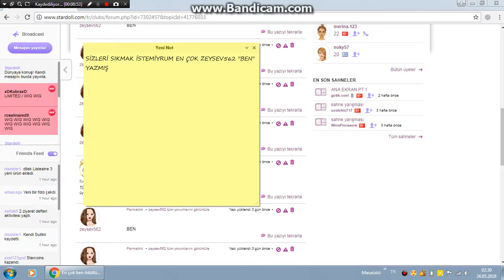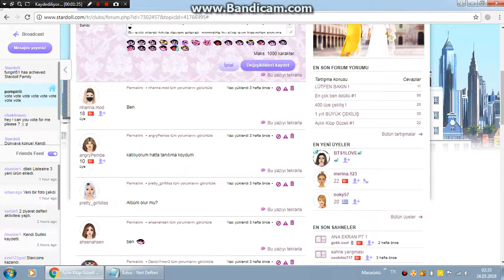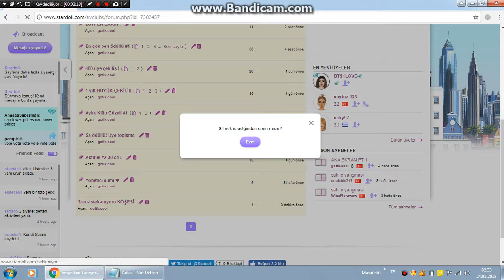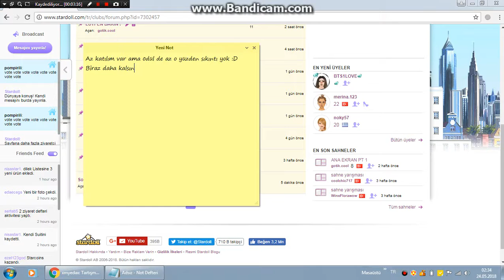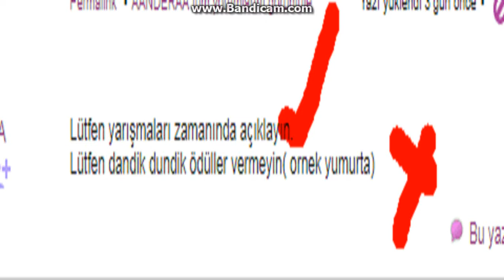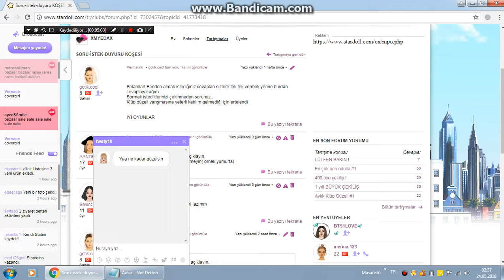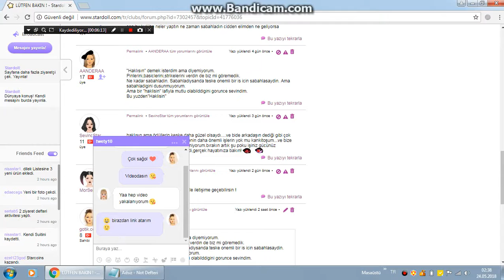Hediyeleri dağıtıyorum ! Klüp temizliği + SAYGISIZ EMEK HIRSIZI